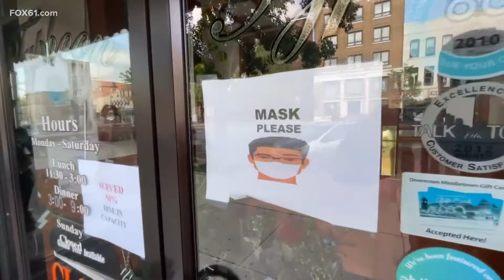Middletown city hall closed due to COVID-19 outbreak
Middletown officials said closing the city all was them taking action before the outbreak became a larger issue.